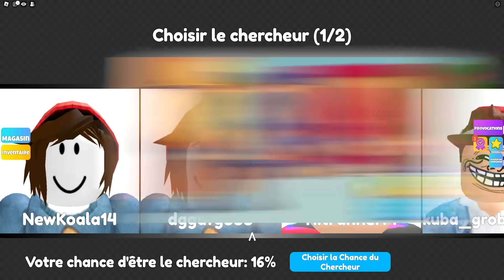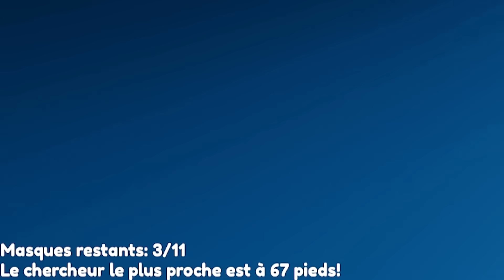SE CACHER DANS UN ENDROIT EXTRÊME DANS CACHE-CACHE ROBLOX !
Méga cache-cache! - Mega Hide and Seek